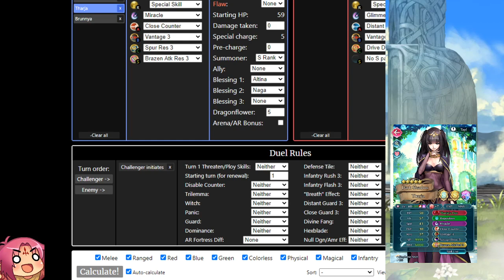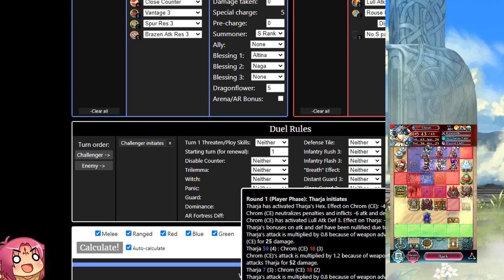[FEH] Tier 21+Aether Raids:Greens vs Brunnya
Fire Emblem Heroes Tier 21+ Aether Raids Astra Season

Three green units and Chrom could be a problem head on! Bolt Tower save!